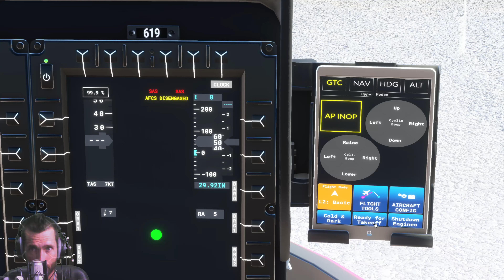Quick Tour of Singapore and Dubai - MSFS 2020 H-135 Helicopter (4k60fps)